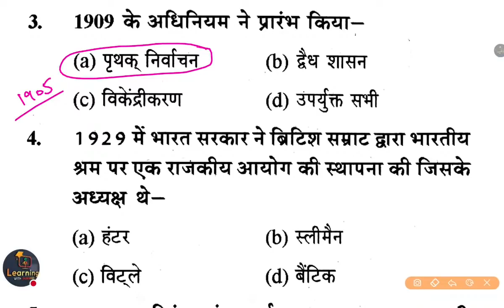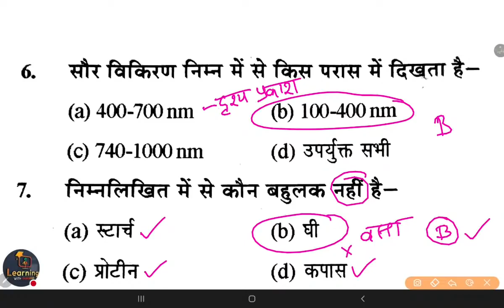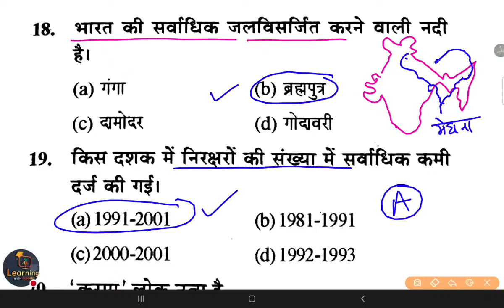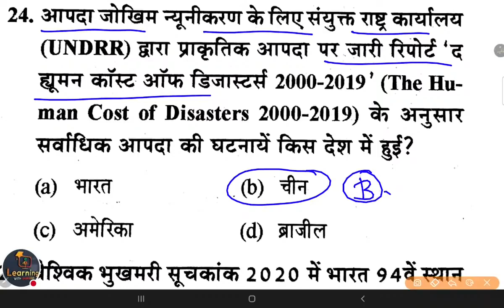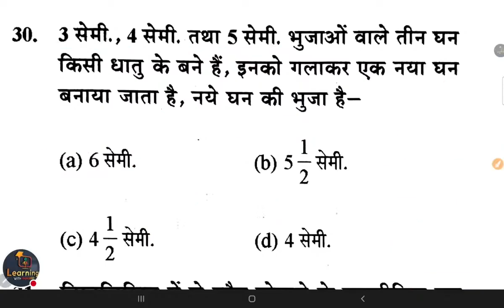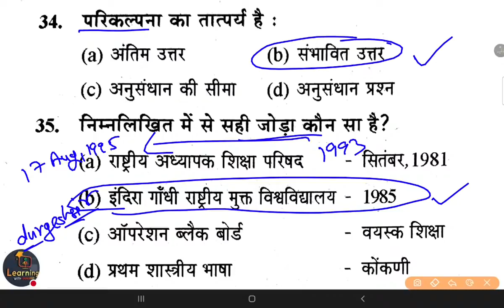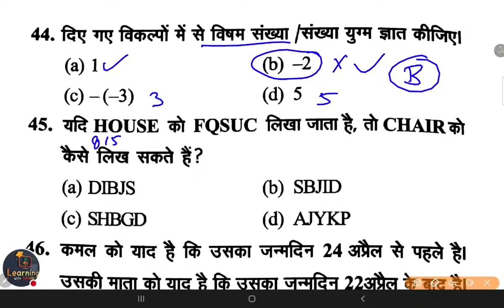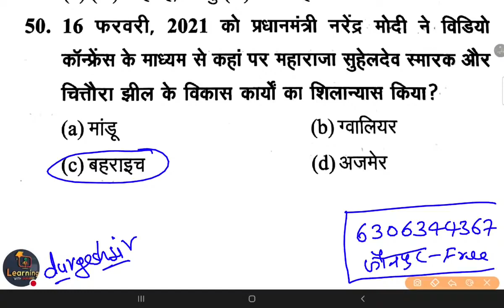Supertet Junior+Primary सामान्य विज्ञान विशेष MCQ Live Science Test-02 By Durgesh Sir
SUPERTET 2021 SCIENCE SUPERTET विज्ञान प्रश्न सुपरटेट विज्ञान प्रश्न SCIENCE FOR SUPERTET

👇🏻 फेसबुक पेज 👇🏻

👇🏻   यूट्यूब चैनल 👇🏻